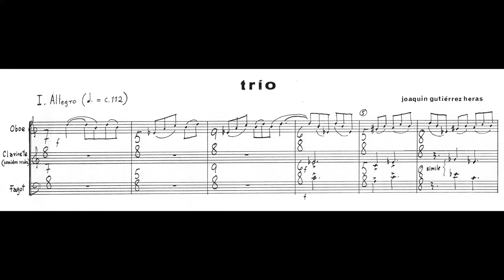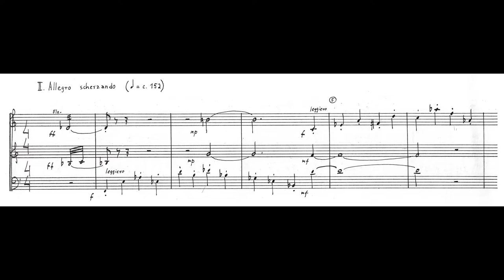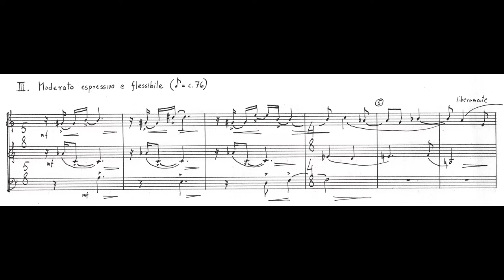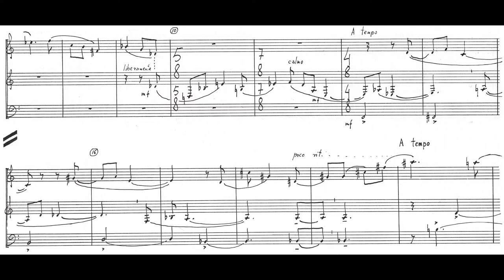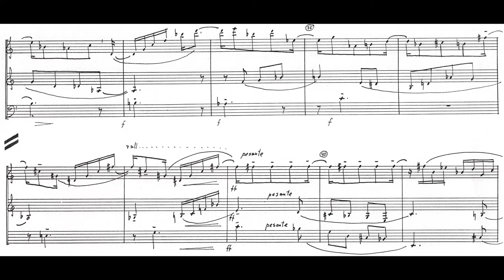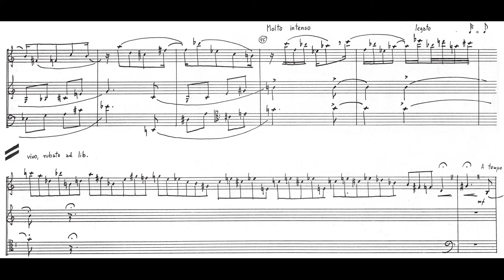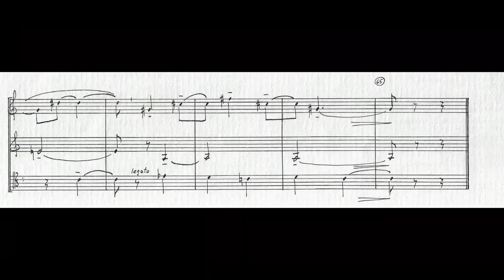Joaquín GUTIÉRREZ HERAS: TRÍO para Oboe, Clarinete y Fagot (1965; 1983 rev.) [Vídeo-Score]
Interpretación: Patricia Barry (oboe), Luis Humberto Ramos (clarinete) & Wendy Holdaway (fagot)

[Grabación efectuada en ??? de 1991; Locación desconocida]

Joaquín Wenceslao Gutiérrez Heras (Tehuacán [Estado de Puebla], México 28/XI/1927 † 03/III/2012 Ciudad de Puebla, Ibídem)

Este TRÍO DE ALIENTOS fue escrito por encargo del Departamento de Música de Difusión Cultural UNAM, es una de las mejores obras que el propio compositor perfiló hacia el Atonalismo. Su estreno -en su primera versión- se efectuó el 6 de marzo de 1966 en el Auditorio de la Facultad de Medicina en Ciudad Universitaria (UNAM), con la participación de Luis Segura (oboe), Anastasio Flores (clarinete) y Louis Salomons (fagot).

A propósito de esta obra, la musicóloga y pianista Gloria Carmona apunta muy acertada y elocuentemente, lo siguiente:

"... consta de tres movimientos: el primero (Allegro) está formado por dos temas, uno rítmico, repetitivo y sin embargo muy móvil a causa de la inestabilidad en el compás empleado, que abre y cierra el allegro-, el otro espressivo y cantabile, que a manera de contraste, constituye la parte central del movimiento; el segundo (Allegro scherzando) se construye sobre un bajo obstinado a cargo del fagot, cuyo carácter ligero, vivaz, se interrumpe brevemente por un hermoso tema, muy lírico, elaborado primero por el clarinete y sucesivamente por el oboe y el fagot en forma de fugato. Pero sin duda, es el último movimiento (Moderato espressivo), de forma y carácter muy libres, donde el aspecto melódico se manifiesta con toda amplitud creando un clima extraordinariamente sugerente y poético.

Es esto, la rara pureza de su invención melódica, reiterativa en función de su expresividad, de extraña poesía en su lenguaje atonal, unido al manejo de una rítmica precisa y al cuidado de una escritura minuciosamente acabada, avara de recursos, de compromisos con tal o cual tendencia, lo que confiere a la música de Gutiérrez Heras la desnudez de expresión y un estilo poderosamente refinado"

Por otra parte y para concluir la reseña, señalaremos como curiosidad que los materiales temáticos de los movimientos II & III del TRÍO están basados en la música incidental que Gutiérrez Heras compuso para un documental sobre la vida y obra de la pintora Remedios Varo. El TRÍO fue posteriormente revisado por su Autor en 1983 y ésta segunda versión tuvo su presentación el 27 de noviembre de 1984 en el Teatro Casa de la Paz (UAM) por curaduría del maestro Luis Humberto Ramos y colegas suyos.